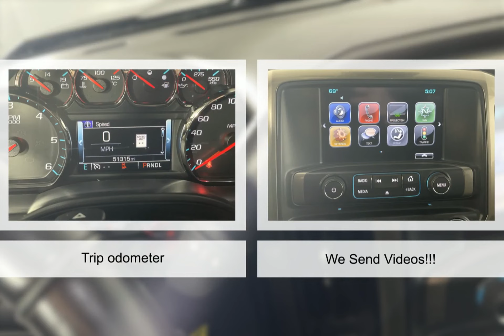2017 Chevrolet Silverado 1500 9522600A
2017 Chevrolet Silverado 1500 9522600A